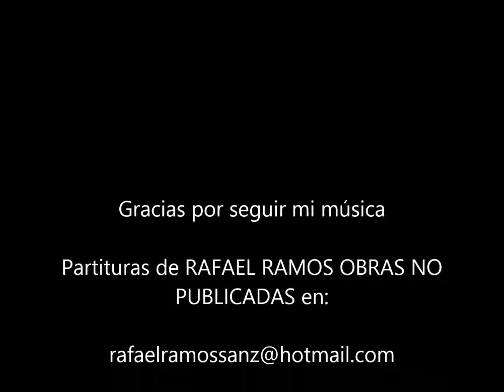RAFAEL RAMOS OBRAS NO PUBLICADASSonata en Mi Mayor 2014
Intentando mejorar el sonido,para que disfruteis de la musica en condiciones,de escucharla mas o menos como debe de ser.